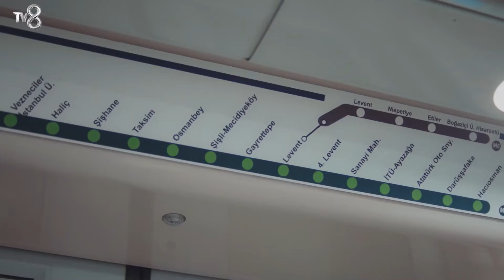Öykü Maceraları #1: Babasını ve Geçmişini Keşfetme Serüveni - Kızım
Öykü, babasını arıyor. DÜŞTÜK ZORLU YOLLARA

Öykü(Beren Gökyıldız) 8 yaşında, yaşıtlarından farklı olarak algısı çok açık olan , empati duygusu gelişiyor ve çok akıllı bir kızdır. Doğduğunda beri birlikte yaşadığı teyzesi onu terk edince daha önce hiç görmediği babası Demir'i bulmak zorunda kalır. Hayatında sorumluluk almış, yetimhanede büyümüş bir dolandırıcı olan Demir (Buğra Gülsoy); Öykü'nün onu geldiği gün tutuklanır. Demir, kızına bakması şartıyla mahkeme tarafından salınır ancak Demir, o gün tanıdığı Öykü'yle yaşamayı istememektedir... Demir ve arkadaşı Uğur (Tugay Mercan) bir yandan Öykü'den kaçmaktayken, bir yandan da büyük bir vurgun yapma planı içindedirler. Bu vurgunun büyük hedefinde olan Candan (Leyla Lydia Tuğutlu) ise sakin görünen geçmişin büyük acılarını gizlemektedir. Tüm bu tesadüflerle hayat bir araya gelip insanların hiçbirinin bilmediği ise Öykü'nün büyük bir sırrı sakladığıdır.

KÜNYE
YAPIMCI: MED Yapım
YAPIMCI: Fatih Aksoy
YÖNETMEN: Gökçen Usta
SENARYO: Banu Kiremitçi Bozkurt - Irmak Bahçeci
UYGULAYICI YAPIMCI: Suzan Sümeli
Kızım Resmi Facebook Hesabı kizimdizisi/